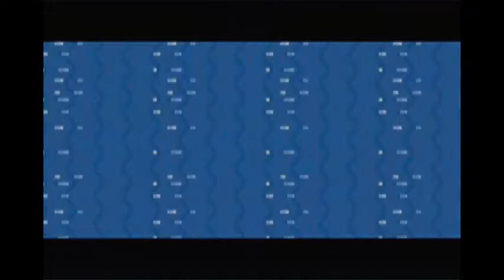Pokemon FireRed - Episode 34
Scurrying around One, Two and Three Island! =D